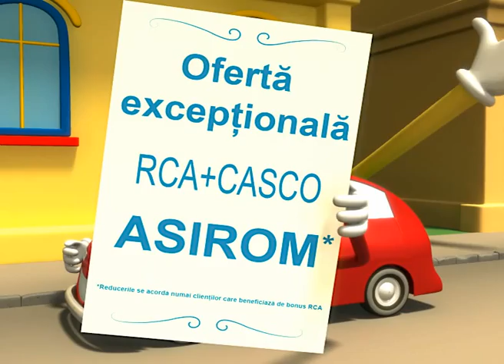Asirom Cars Commercial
Animated cartoony cars commercial.Made in Maya and Nuke .